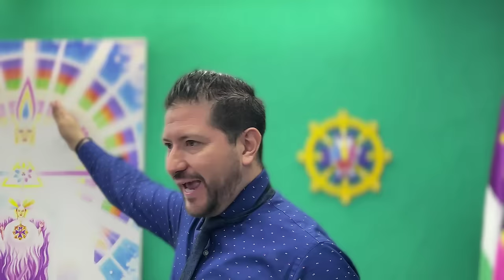DESPIERTA TU PODER INTERIOR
"¡Despierta tu Poder Interior! 7 Claves para Transformar tu Vida con Metafísica ✨ Metafísica PoderInterior"
Tutorial: Cómo Despertar tu Poder Interior en 7 Pasos Clave
¡Bienvenido a este viaje transformador en el Centro Metafísico de Bienestar Integral! 🌟 Hoy aprenderemos a conectar con nuestras facultades interiores y despertar el poder divino que todos llevamos dentro. ¡Sigue estos 7 pasos clave!

Conoce tus Facultades Interiores 🧠

Todos tenemos poderes internos, como el amor, la sabiduría y el perdón. Reconócete y empieza a explorar tus capacidades.

Desarrolla el Poder del Amor ❤️

El amor es el superpoder más grande. Practica amar incondicionalmente y verás cómo se transforma tu vida.

Practica la Receptividad 👂

Escucha a tu voz interior. La receptividad te conecta con la guía divina y te ayuda a tomar decisiones correctas.

Despierta tu Cristo Interior ✨

Trabaja en tu transformación personal. Al igual que Jacob se convirtió en Israel, tú también puedes elevar tu conciencia.

Aplica la Fe como Certeza 🙏

La fe es la certeza de que todo saldrá bien. Mantén pensamientos positivos y actúa con confianza.

Usa el Poder del Decreto 📜

Aprende a decretar con intención. Lo que afirmas se manifiesta en tu vida. ¡Crea tu realidad!

Mantén la Unidad y el Amor 🌈

Asegúrate de vivir en unidad con los demás. El amor y la conexión son fundamentales para el crecimiento espiritual.
 por contribuir a la expansión de la Enseñanza
🔴🎙TRANSMISIONES DIARIAS  en:
ht.ly/fuTt30rvfRL